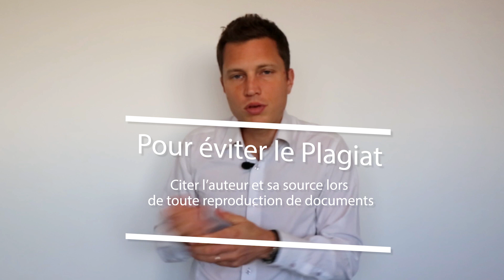Comment Eviter le Plagiat au sein de votre Mémoire ?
Le plagiat est l’une des erreurs que vous devez éviter à tout prix au sein de votre mémoire au risque que celui-ci soit rejeté.

Pour y parvenir il faut toujours mettre entre guillemets les références bibliographiques. Il en sera de même des similitudes. Utilisez Plagscan pour vous faire aider dans ce processus.

Vous devez aussi citer les reformulations, chaque idée reprise doit être référencée. Si vous ne le faites pas cela peut être interprété comme du plagiat.

Nos avis clients ▬▬▬▬▬ NOS MEILLEURES VIDEOS ▬▬▬▬▬